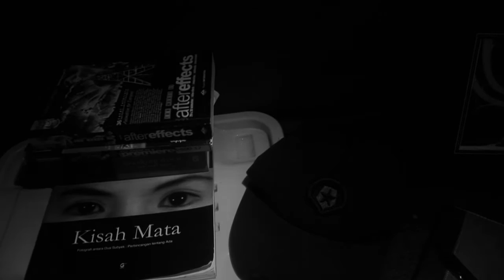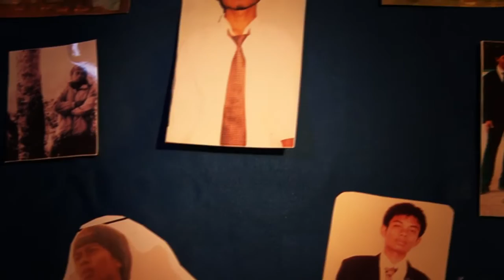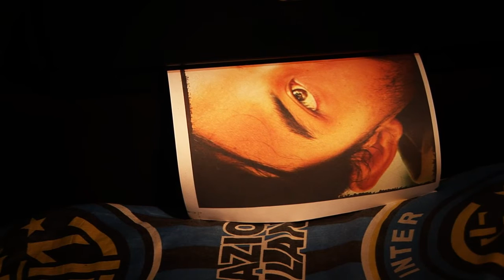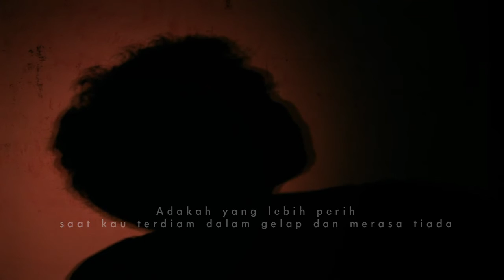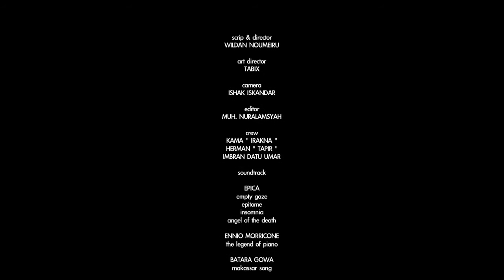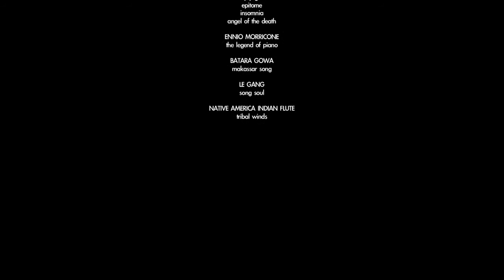short movie - Cenophobia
Asal kata ceno adalah bahasa Yunani (berarti kosong) dan fobia adalah bahasa Yunani (berarti ketakutan). Cenofobia dianggap sebagai fobia spesifik. Cenofobia juga dikenal sebagai Cenotophobia dan Kenophobia.